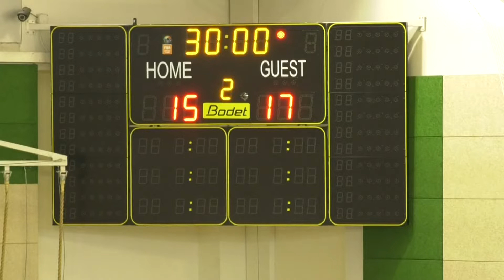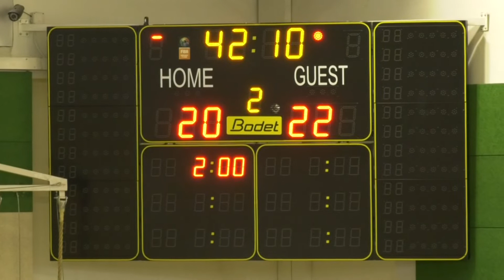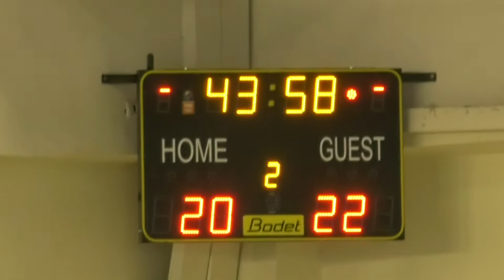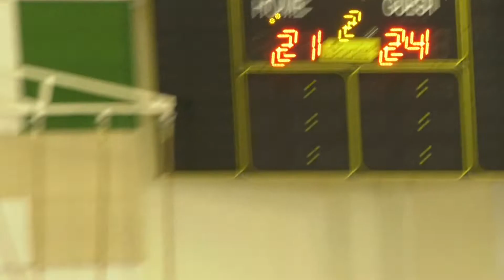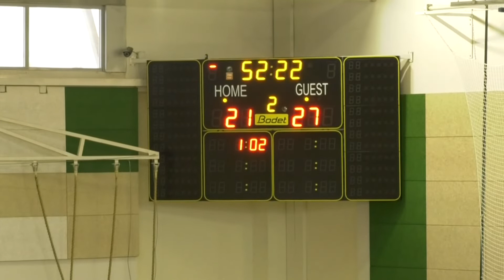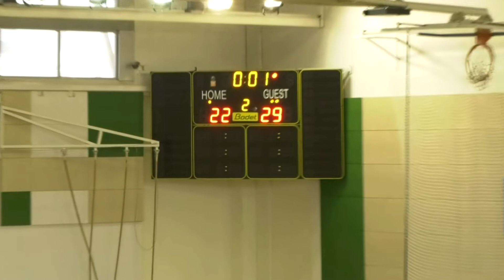הפועל קרית אונו - מ.כ. באר שבע | מחצית 2